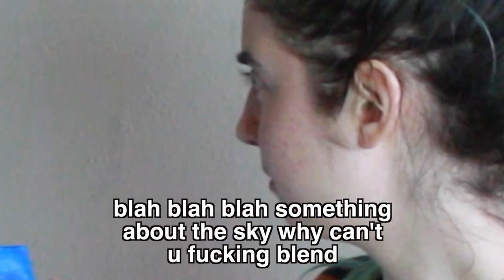AMERICAN follows a BOB ROSS tutorial IN SWEDISH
u don't know what ur in for

I tried following a Bob Ross tutorial in SWEDISH! (all I had to go on was my Swedish roommate's instructions )
How to learn a new language 101??